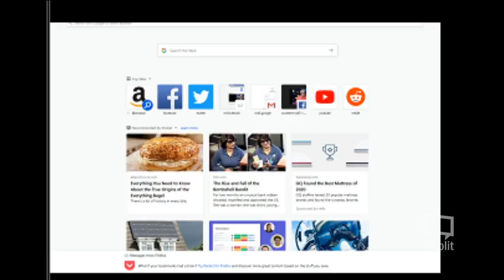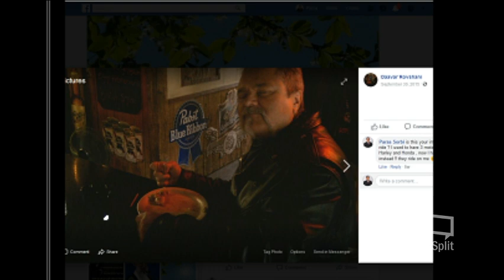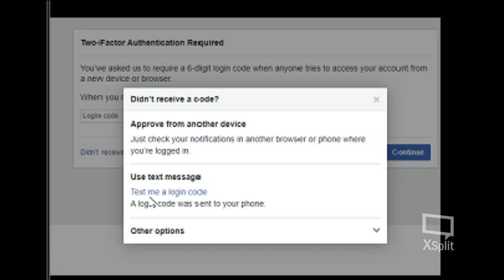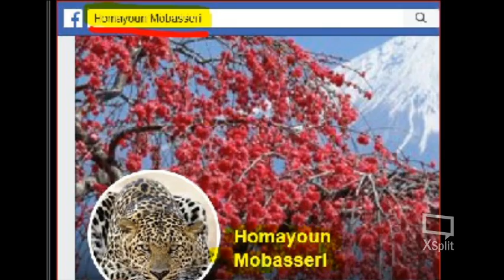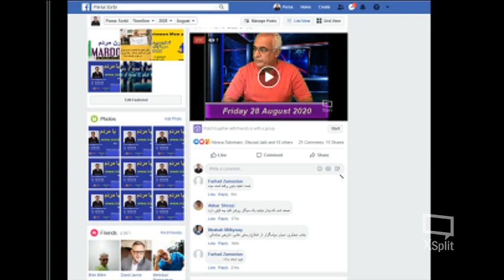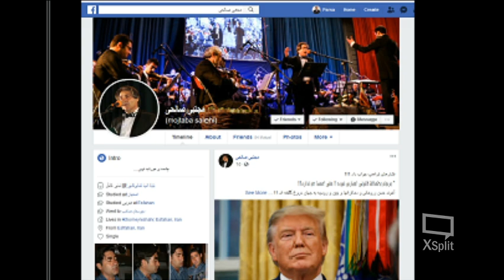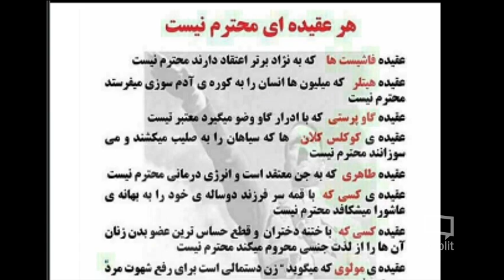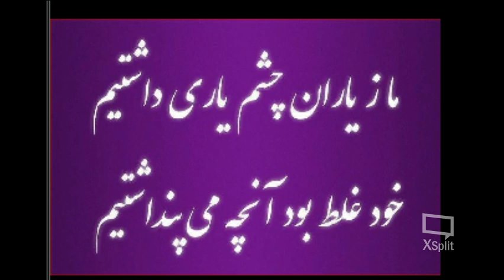Sorbi 2020 - 08 - 28 * Persian TV * Mardom TV usa * ​سربی با مردم ​